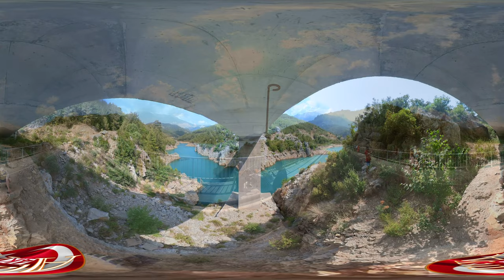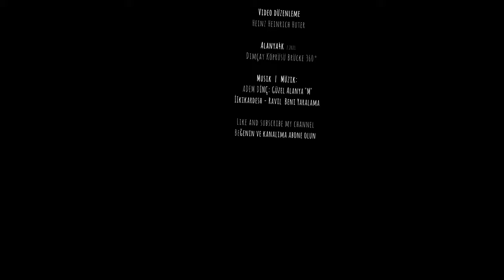Dimçay Köprüsü Brücke 360°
Video Editor: Heinz Heinrich Huter
(CC) Müzik / şarkı sözleri / şarkı | Music/Ttext/MusikKreator :
+Intro Musik  |  Giriş müziği:   ADEM DİNÇ: Güzel Alanya "M"